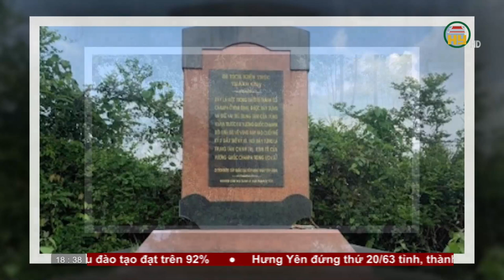Bản tin 18h30 ngày 10/03/2023